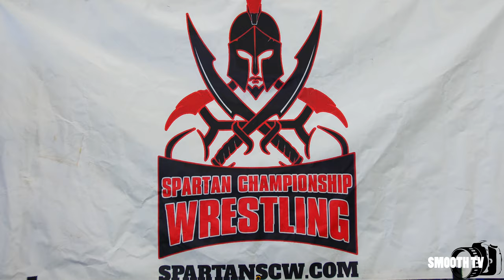“ SCW Presents “ Shawn Donavan vs Michael Blake , Pittman ( Tortament )